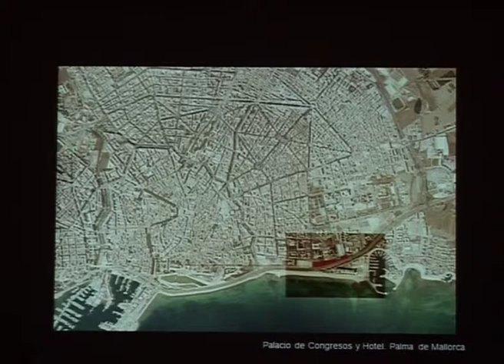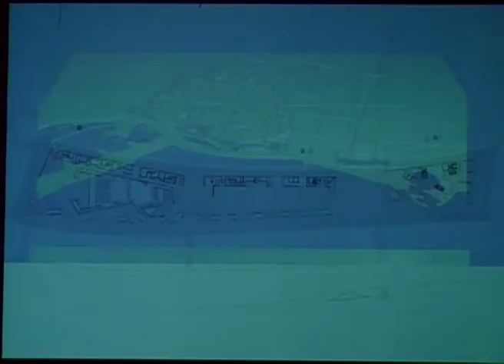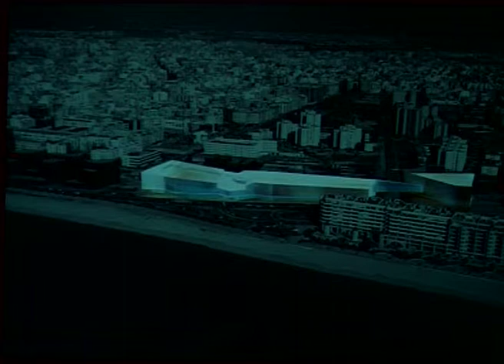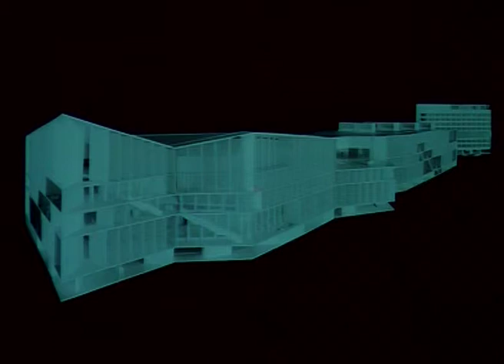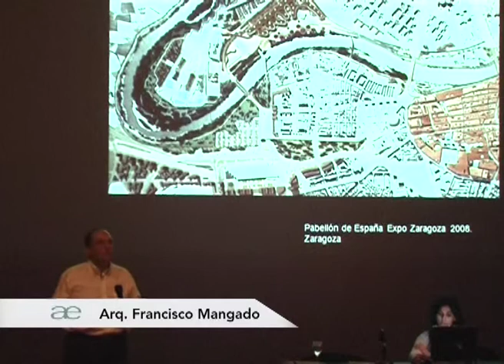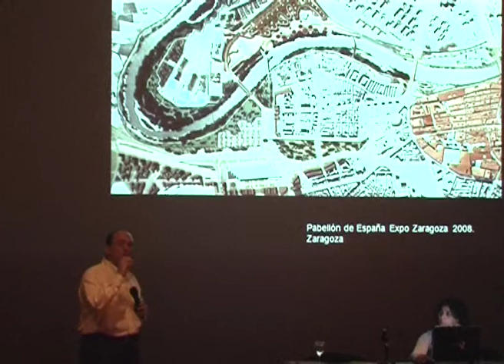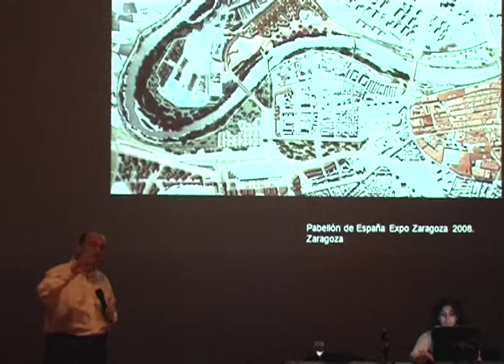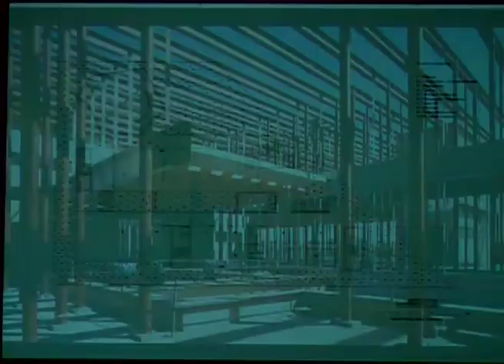Arq. Francisco Mangado 6/7